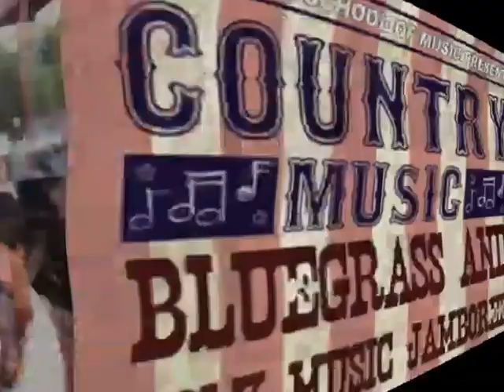2009 Country Music, Bluegrass & Folk Music Jamboree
2009 CMC